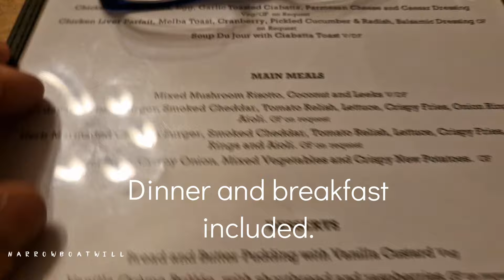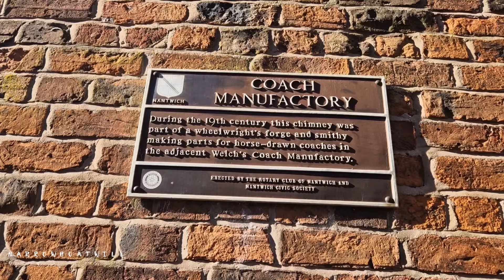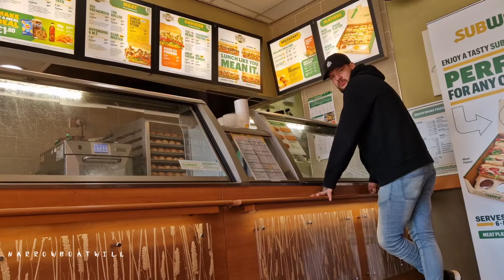Full on vlog..My narrowboat journey continues..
In this vlog I say my goodbyes to the lads. I cruise, talk and shop.
M6..nothing else to be said really..
If you enjoy my content and you'd like to support me, then you could buy a coffee and/or superthanks.
Thank you so much. ❤️ 💓 💗 💛